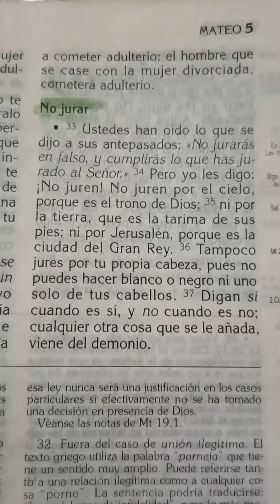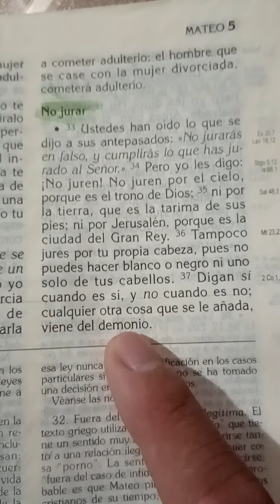Es bueno jurar